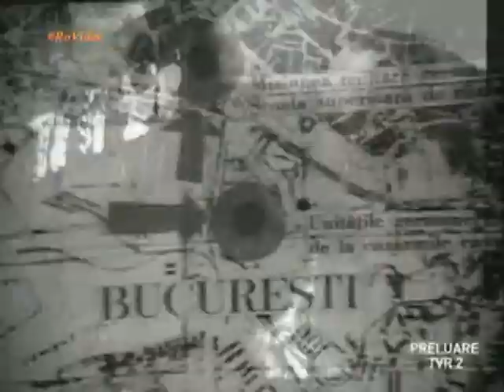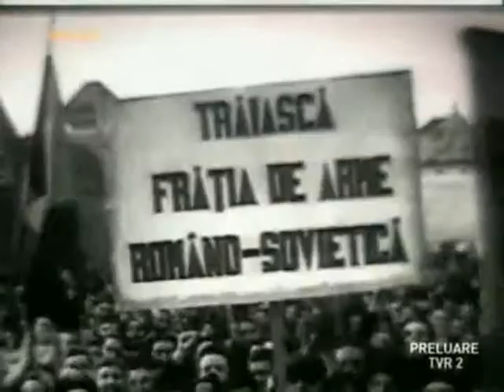Roânia în al II lea Război mondial 11 Treceți batalioane române Carpații